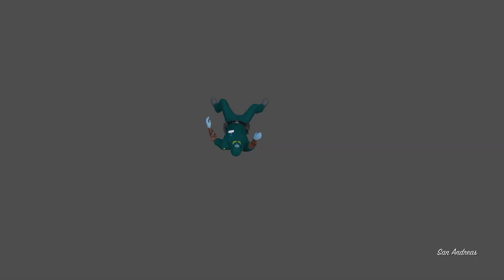How to get into Mosley Auto Service in GTA Online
Showing how to get inside Mosley Auto Service in GTA Online